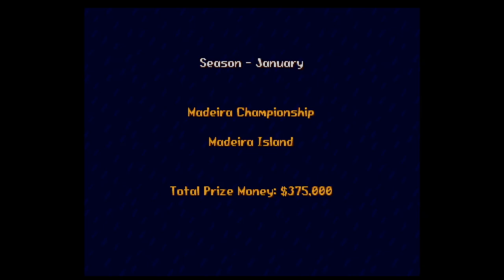Sensible Golf Longplay - Amiga - Part 1 - Madeira Island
Part 1 of a full season playthrough of all 25 courses of Sensible Golf.

You too can enjoy my sub-par (get it) putting and poor shot choices.

Some loading screens reduced for everyone's sanity.